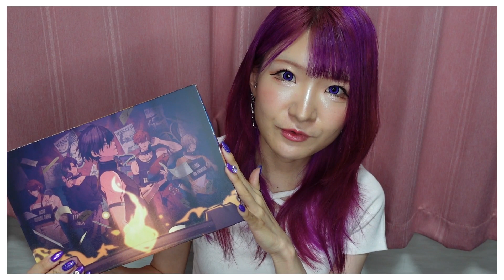【天獄ストラグル】顔が良すぎ！罪人と恋愛🔥感想＆紹介｜乙女ゲーム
獄スト、プレイ終わったので
いつもの感想＆紹介していきますっっ！

やっぱみんな…イケメンすぎw

石川五右衛門CV：八代 拓さん

村上誉那CV：鈴木崚汰さん

東洲斎写楽CV：石川界人さん

宇賀菊之助CV：斉藤壮馬さん

ＪａｃＫCV：古川 慎さん

▼詳細

匿名配送で送れます。
送料や手間等かけてしまいますが
送ってくれたらとても喜びます。